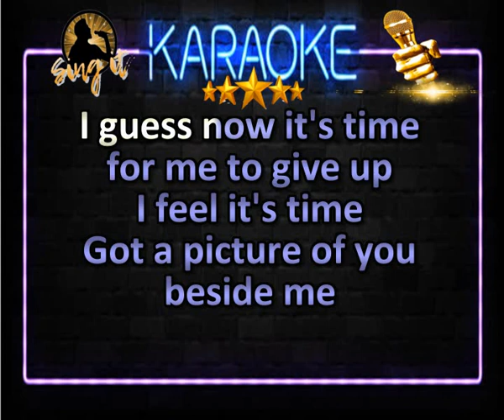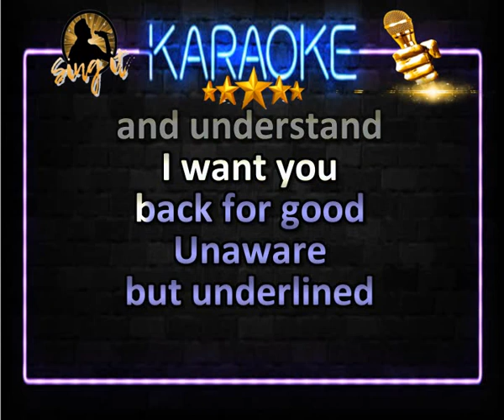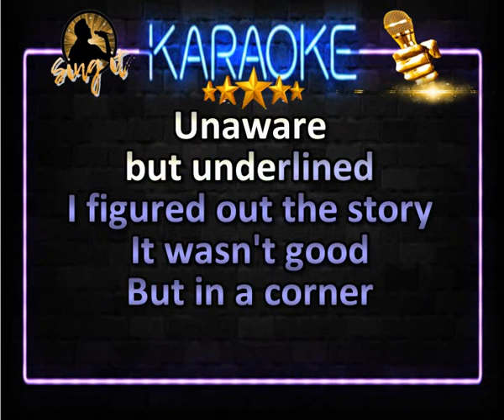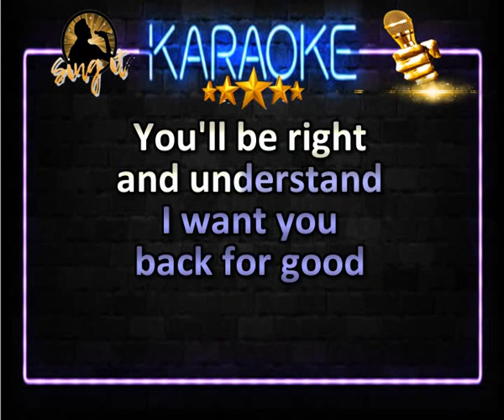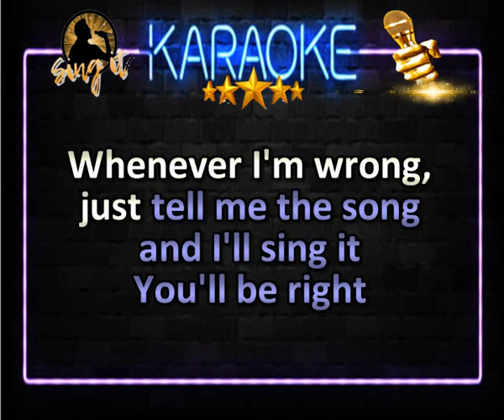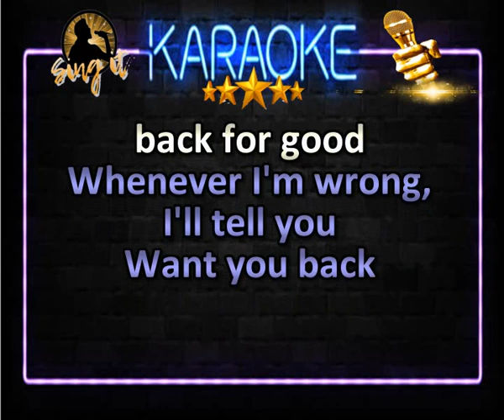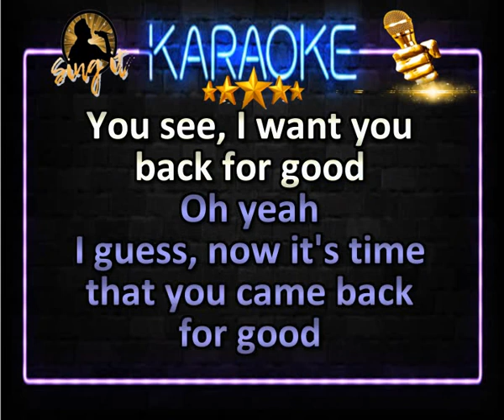Back For Good - Sing It Karaoke